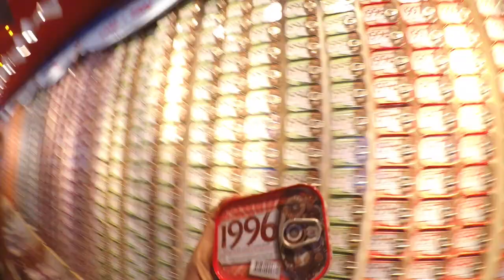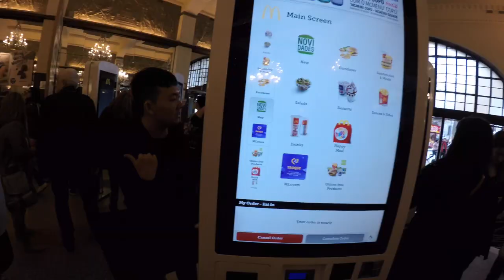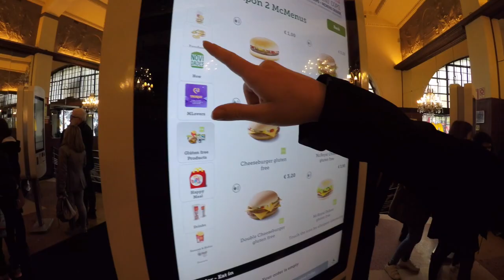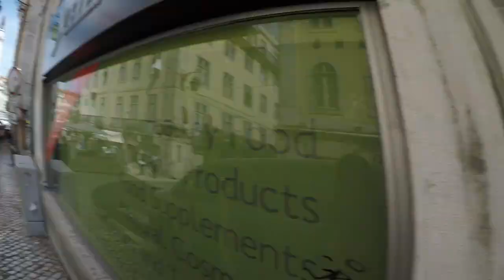Black GIrl World Traveller: Portugal (Oporto, Lisbon, Sintra) | I MADE IT TO MY 20TH COUNTRY!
*Read me*
Yall I finally made it to my TWENTIETH COUNTRY! I set this goal when I first moved to Spain so I am so excited that I finally accomplished this. I can't wait to see what the future holds but I know that it's bright and that I am heading straight to the top! Xo!